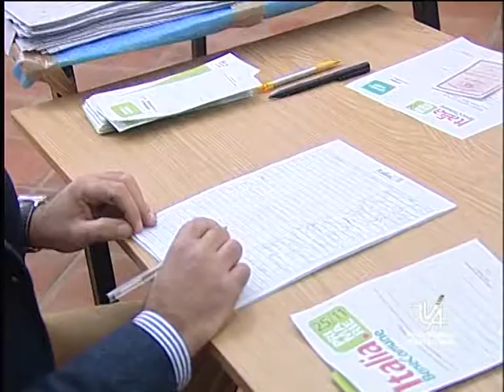TVA SERV PRIMARIE PD AGRIGENTO